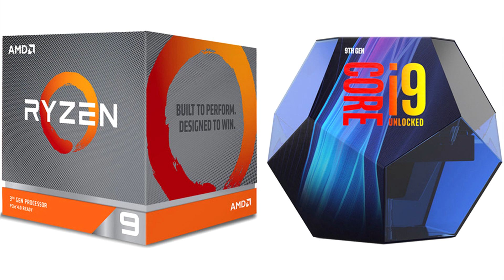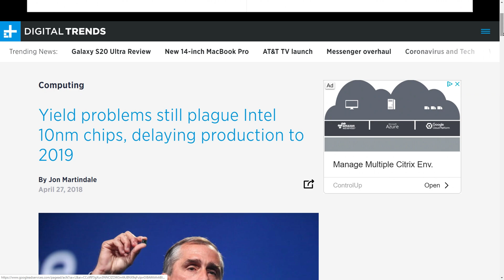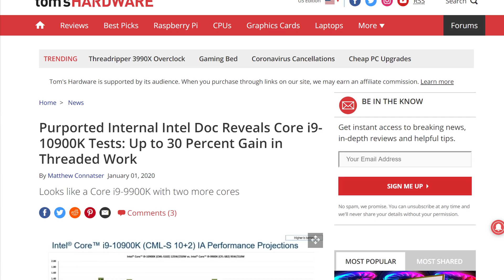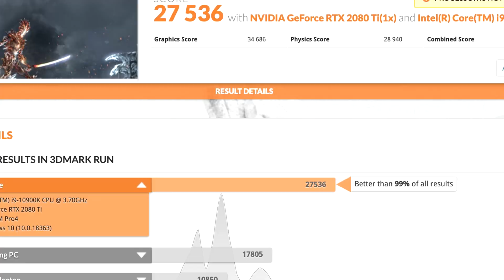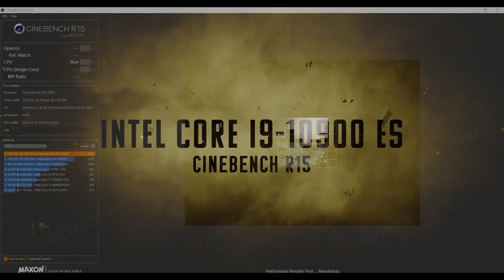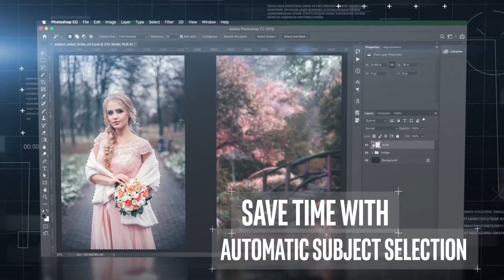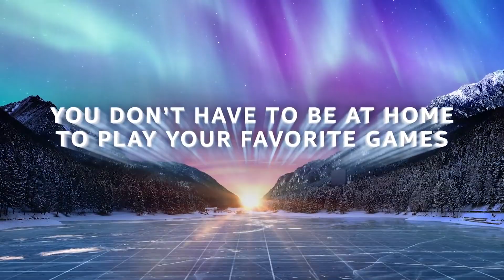Intel Core i9 10900K VS Ryzen 3900X Benchmarked! Comet Lake Price, Release Date & Performance!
in this video we cover everything you need to know about intel's flagship CPU the core i9 10900k known as comet lake who recently were spotted and benchmarked. comet lake is part of intel's 10th gen CPU family desktop and releases in 2020. Leaked benchmark numbers give us a good idea of how intel's new CPUs will perform vs AMDs third-gen ryzen. Price, release date and performance - all in this video!